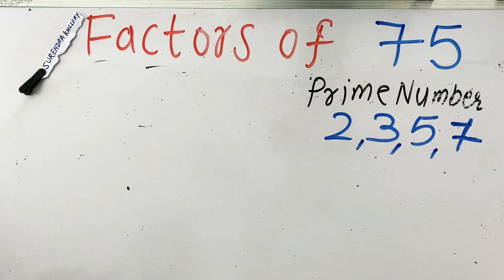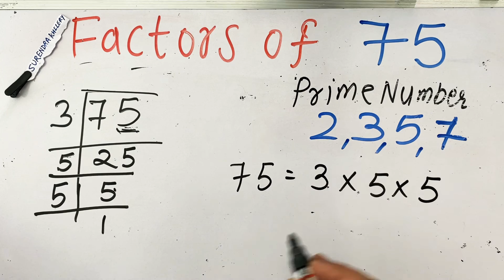factors of 75 In Hindi | Surendra Khilery | अभाज्य गुणनखंड करना सीखें